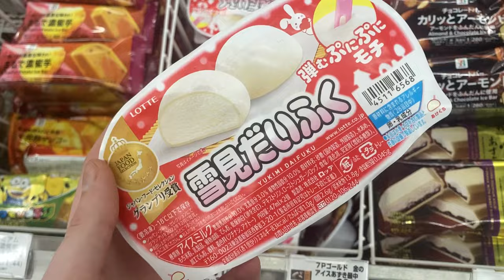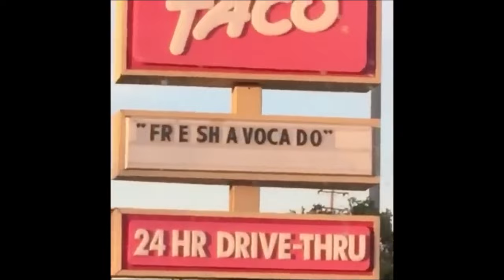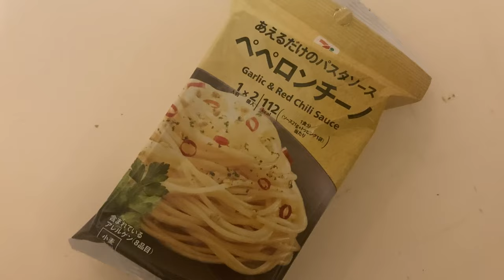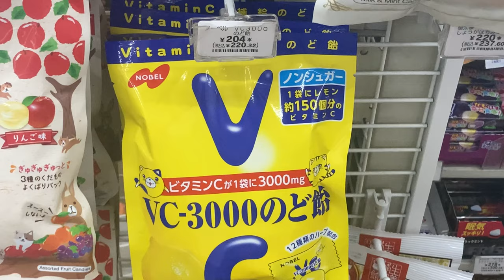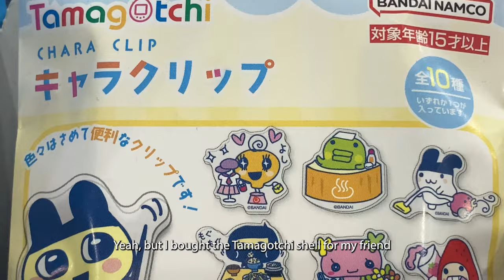what i spend in a week living in japan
timestamps
00:00 preview
00:50 monday
01:58 tuesday
02:52 wednesday
05:29 thursday
07:09 friday
07:39 saturday
08:06 sunday
11:40 summery

subcount: 6,759